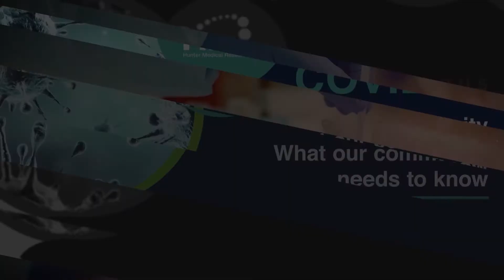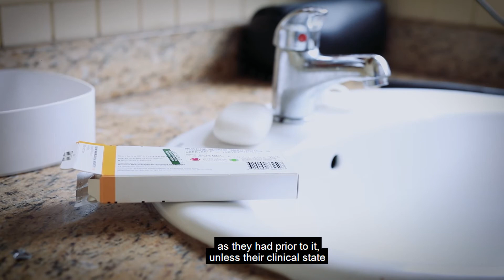Impact of coronavirus on cancer and heart disease patients - Professor Aaron Sverdlov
Patients who are fighting both cancer and heart disease face a double whammy when it comes to the risk of developing more acute COVID-19 symptoms, says HMRI cardio-oncology researcher Professor Aaron Sverdlov.